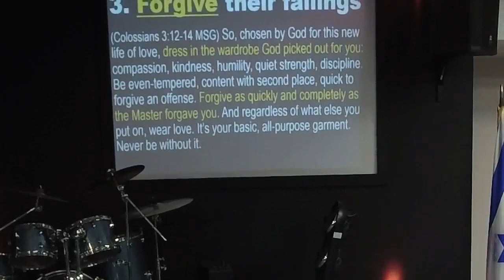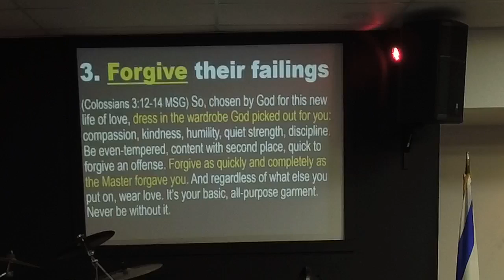The Father's Promise, June 18, 2023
Mario Nava, Living Faith Church, San Antonio, Texas

TENder Commandments #5  The Father’s Promise

(Exodus 20:12 NLT) “Honor your father and mother. Then you will live a long, full life in the land the Lord your God is giving you.

(Ephesians 6:2, 3 MSG) “Honor your father and mother” is the first commandment that has a promise attached to it, namely, “so you will live well and have a long life.”

1. Respect their role

(Psalm 78:5-7 MEV)… He commanded our fathers that they should make them known to their children, that the generation to come might know them, even the children who are not yet born, who will arise and declare them to their children: that they might set their hope in God and not forget the works of God, but keep His commandments,

2. Affirm their efforts

(Proverbs 23:22 NLT) Listen to your father, who gave you life, and don’t despise your mother when she is old.

3. Forgive their failings

(Colossians 3:12-14 MSG) So, chosen by God for this new life of love, dress in the wardrobe God picked out for you: compassion, kindness, humility, quiet strength, discipline. Be even-tempered, content with second place, quick to forgive an offense. Forgive as quickly and completely as the Master forgave you. And regardless of what else you put on, wear love. It’s your basic, all-purpose garment. Never be without it.

What’s the Holy Spirit saying to me?

Pastor Mario A. Nava
Living Faith Church